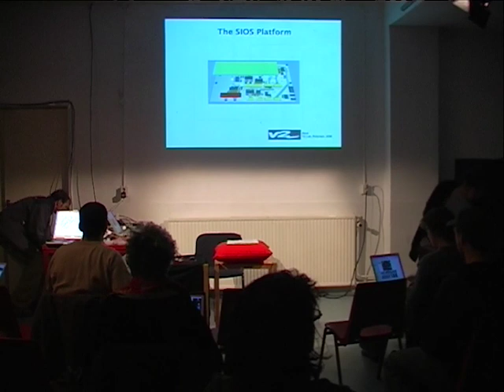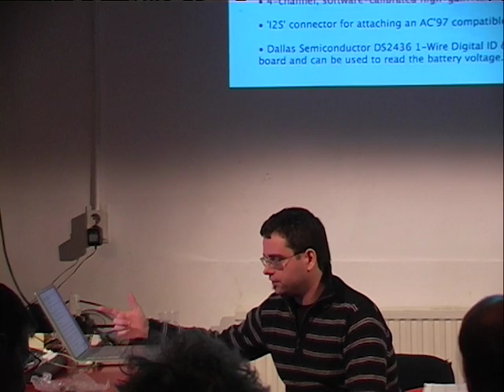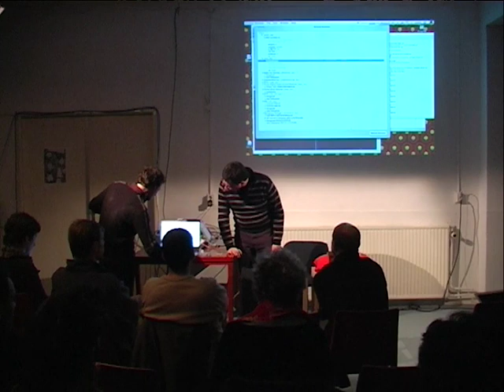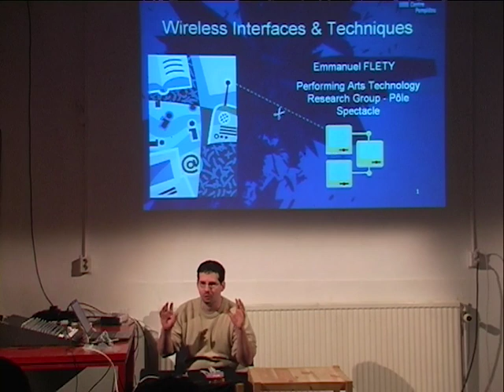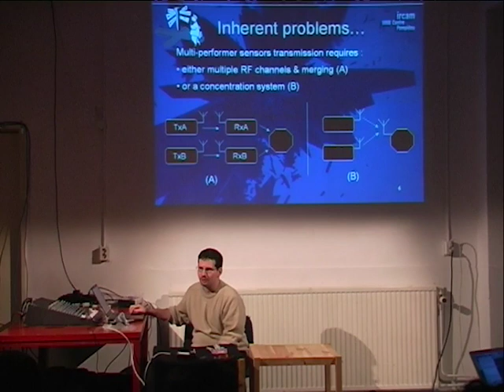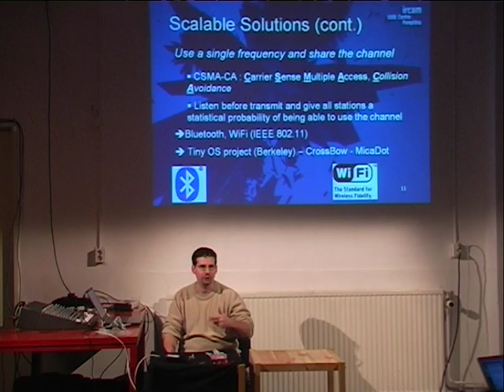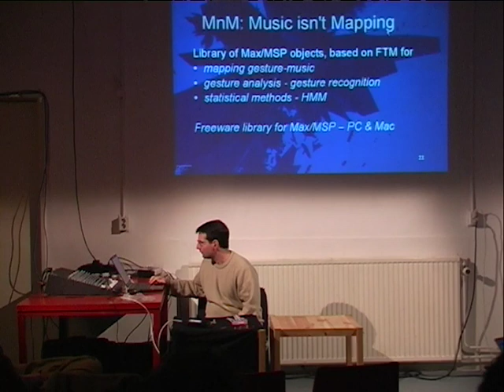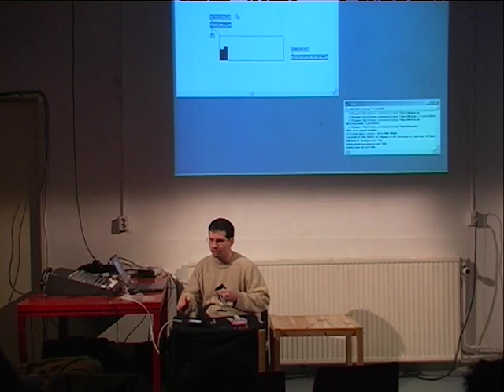Microjamboree hardw.meeting Taku,Stock&Simon,E.Fletty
Media: DV2 longplay
Location: Steim
Date: 12/12/2006
Archive_id: c2aab74b-4c43-4b9c-bca6-ba7bfd3987d8